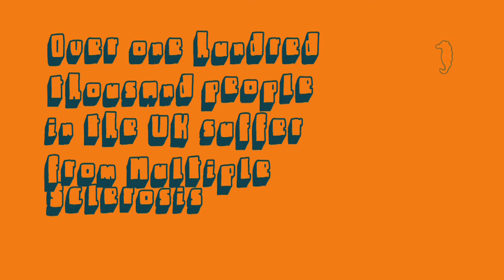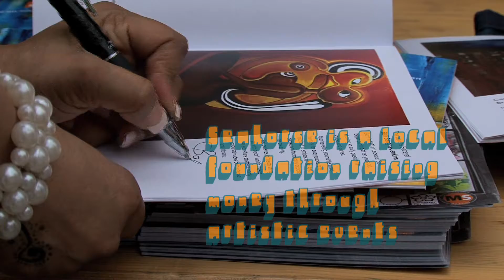WindowsOn... Seahorse Charity Fundraiser Event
Seahorse Hullaballoo are a creative foundation helping spread awareness and raise funds for numerous MS charities and organisiations. We filmed their day event WindowsOn... which was a great day of art and music.

You have been watching a 151films production.
Why not visit our other sites